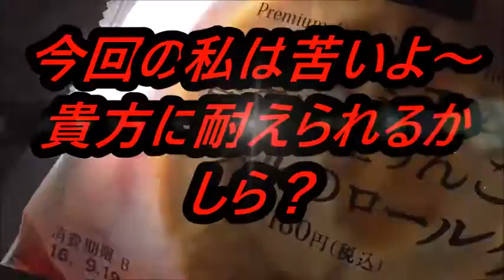大人の苦みですね～ ローソン プレミアム青森県産りんごとキャラメルのロールケーキを食べてみた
ローソン　プレミアム青森県産りんごとキャラメルのロールケーキを食べてみました。 これが大人の味か～